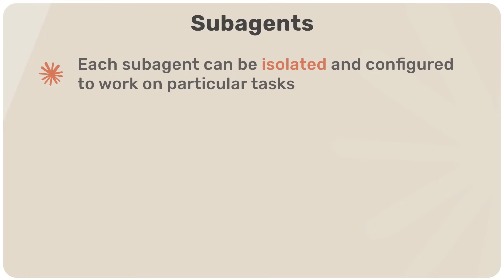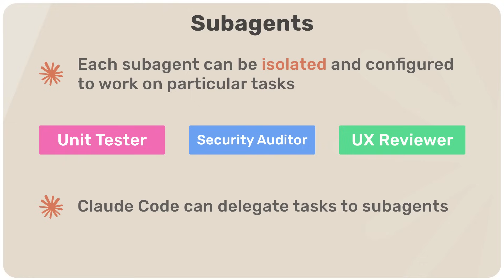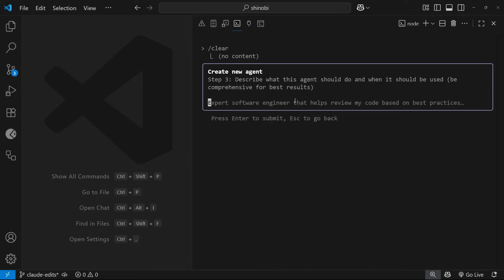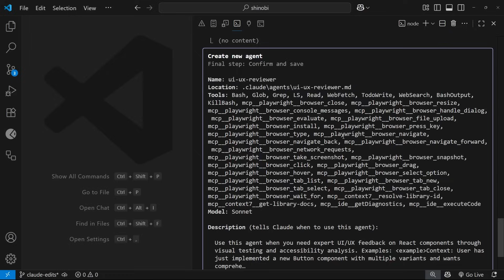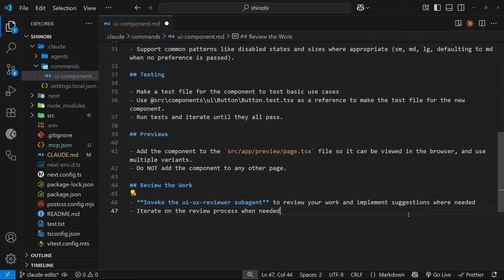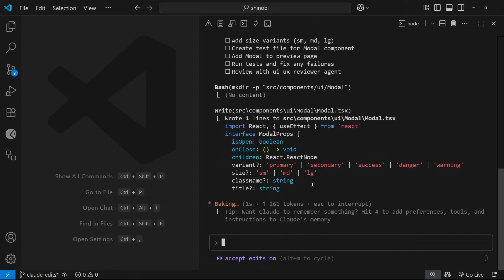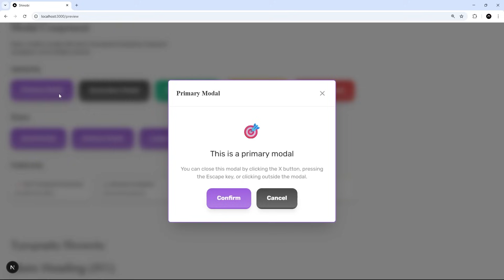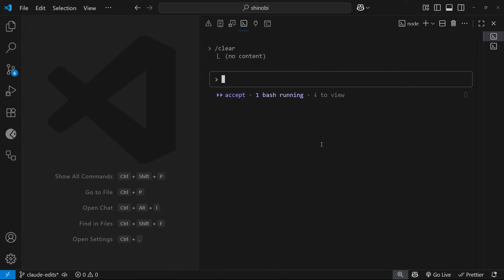Claude Code Tutorial #8 - Subagents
In this course, you'll learn how to harness the power of Claude Code within your development workflow, including how to install, setup a new project, add context, use MCP servers, and create subagents.